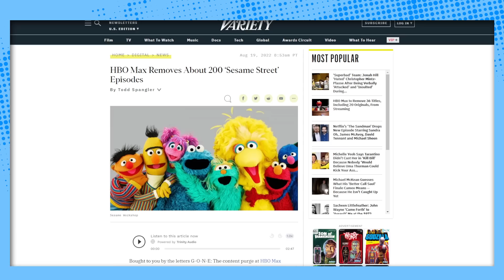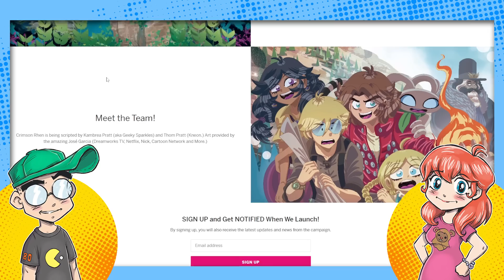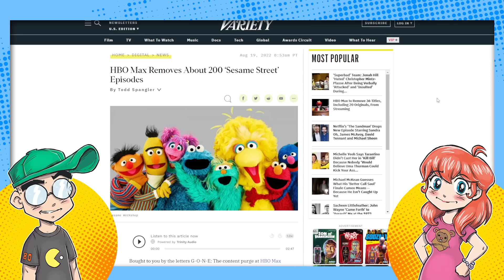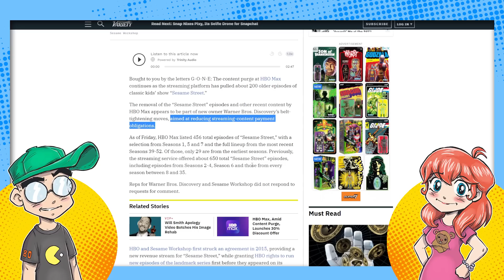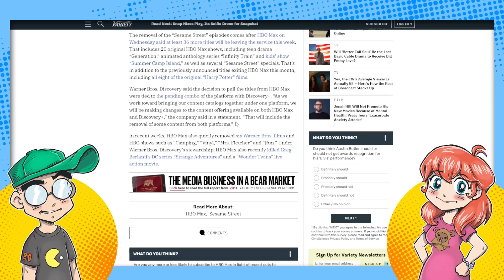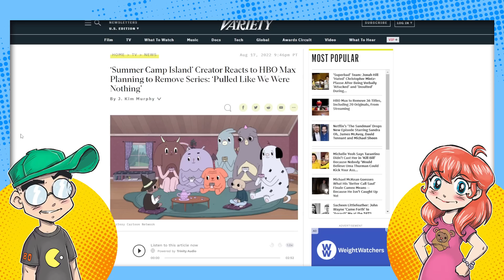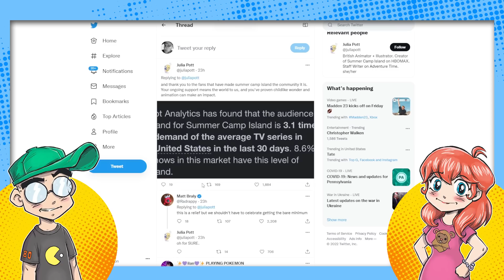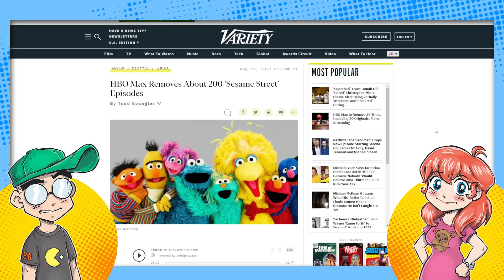HBO Max PURGES Classic Sesame Street Episodes!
Classic Sesame Street episodes are getting axed from HBO Max, like many cartoon series before them. The episodes getting deleted seem pretty random, so what's the criteria. Don't worry... most predate Rosita! Then we have an update on some of the animated series being erased by Warner Bros. Discovery.